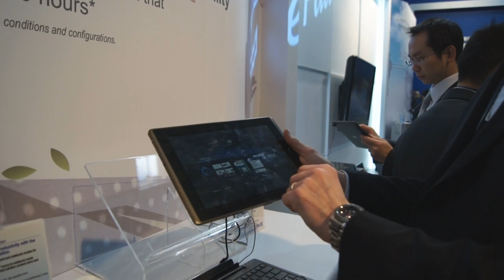Eee pad transformer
eeep Pad er en bærbare og en Pad på samme tid.